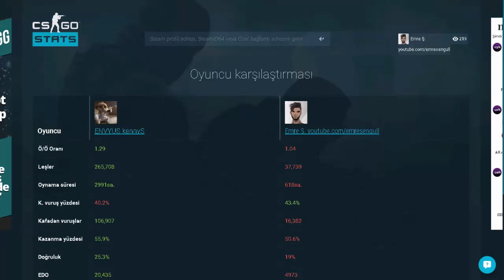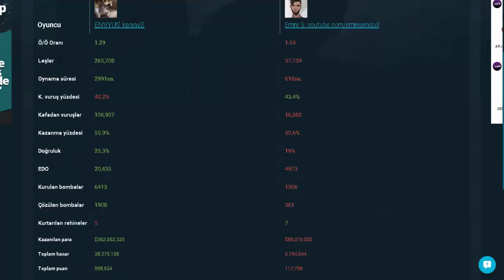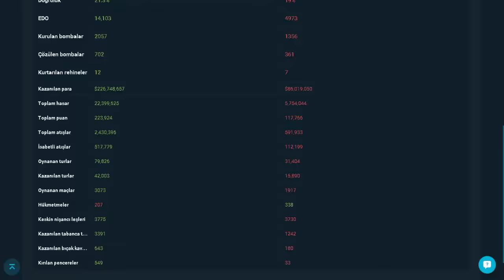PROFESYONEL OYUNCULARLA İSTATİSTİK KAPIŞTIRDIM |#2| (KennyS,GuardiaN)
►Bu videoda "KennyS" ve "GuardiaN"ın statslarını kendimle karşılaştırdım ve eğlenceli bir video ortaya çıktı